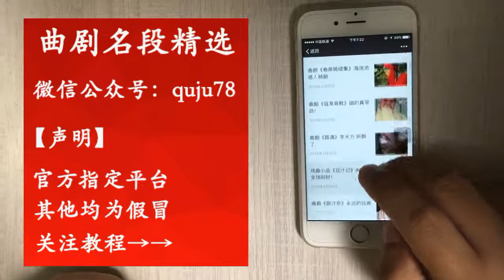選手和張曉英撞臉，張曉英直接嬌滴滴整開了，現場即興改編《好日子》 【梨園組】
选手和张晓英撞脸，张晓英直接娇滴滴整开了，现场即兴改编《好日子》 | The contestant and Zhang Xiaoying bump into each other's faces. Zhang Xiaoying opens it directly and improvises "good day" on the spot